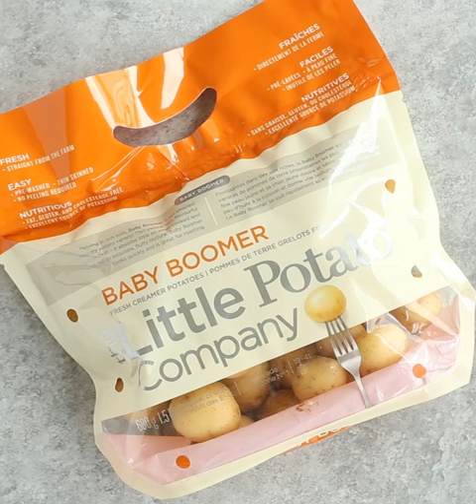Cheesy Mashed Potato Pancakes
Prep: 10 minutes | Cook: 18 minutes | Serves: 6 pancakes

INGREDIENTS

½ (1.5lb) bag (340g) Little Potatoes (we used Baby Boomers)
1 large egg
½ cup shredded cheddar cheese
1 green onion, sliced
½ teaspoon salt
flour -- optional (see notes)

METHOD

In a medium pot, place potatoes in cold water and bring to a boil over high heat. Reduce to medium heat and simmer for about 10 minutes, until tender. Mash well and cool to room temperature. (*see notes for using leftover mashed potatoes).

In a large bowl, combine mashed potatoes, egg, cheese, onion and salt.

Heat a griddle or large frying pan to medium-high and spray with non-stick spray. Scoop potato mixture onto hot griddle and press down to flatten.

Let cook for 4-5 minutes until very golden and crispy, then flip and cook another 4-5 minutes until golden brown. Serve with sour cream, cheese and green onions or top as desired.

Notes:
If you're using previously seasoned mashed potatoes, you may want to skip the salt. If your potatoes were mashed with another liquid such as broth or milk, you will want to add 2-3 tablespoons flour to your potatoes before making your pancakes.